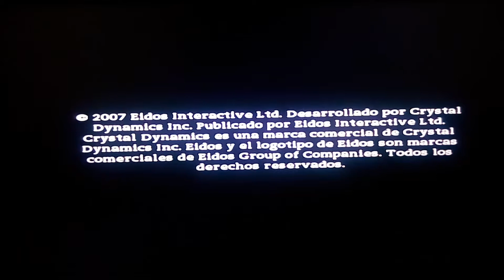TOMB RAIDER EJIPTO-SANTUARIO DEL SCION PART-3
TOMB RAIDER ANNIVERSARY de la versión PlayStation 2 también está la versión de PlayStation 3 que es mucho mejor remejorada.